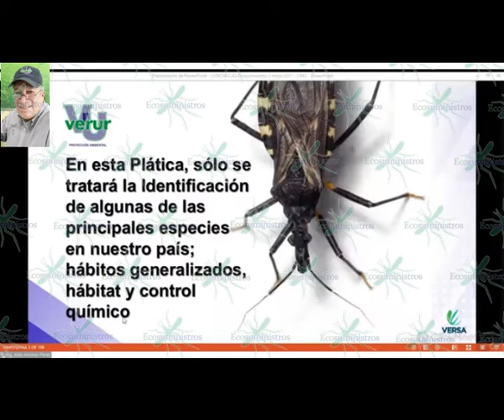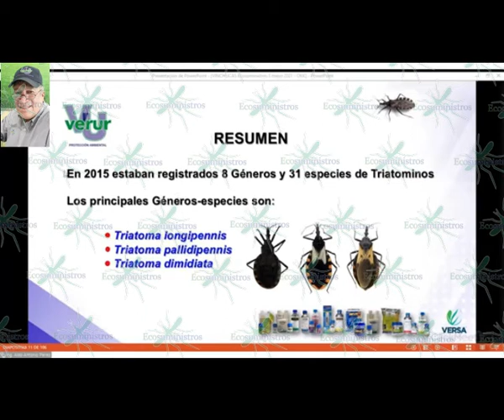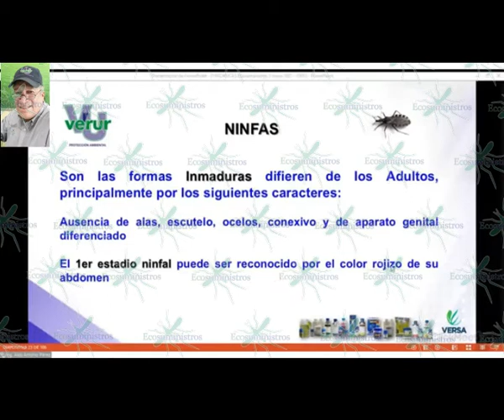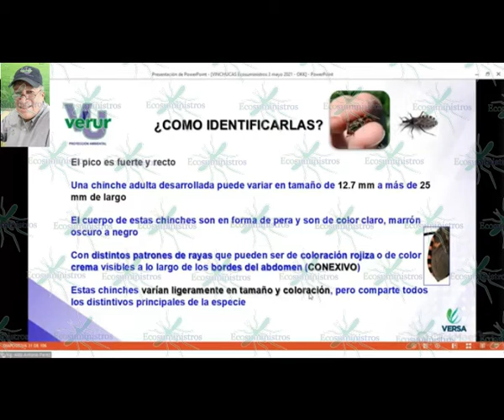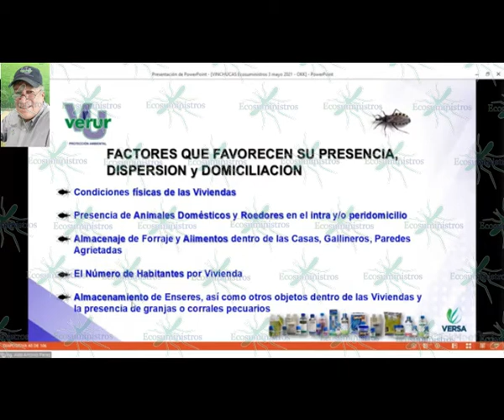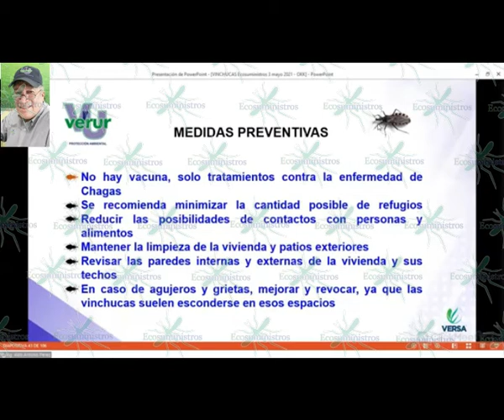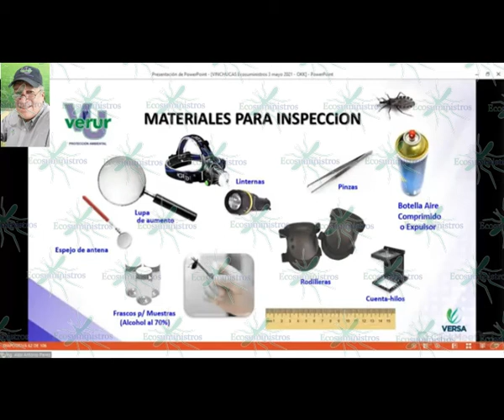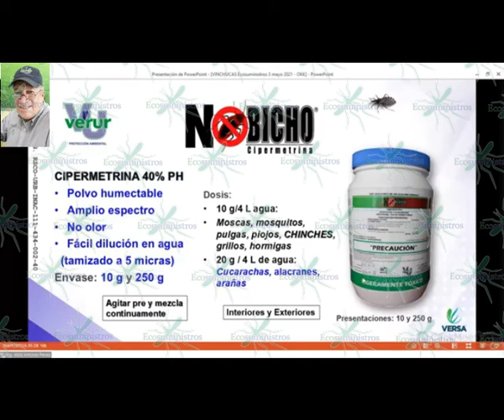CHINCHE VINCHUCA, VECTOR DEL MAL DE CHAGAS.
CURSO IMPARTIDO POR EL ING. ALDO ANTONIO PEREZ DE LA TORRE
CURSO DEL DIA 3 DE MAYO DEL 2021